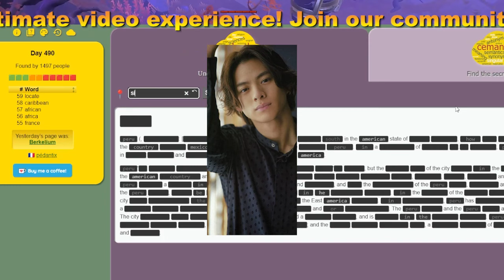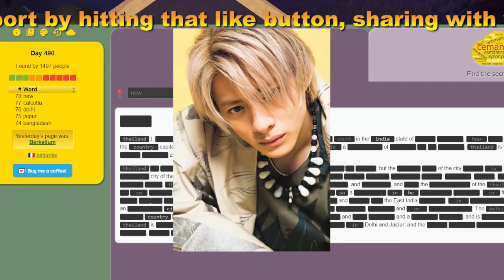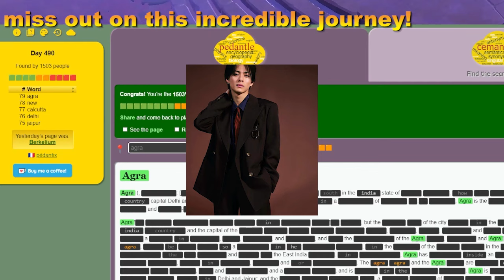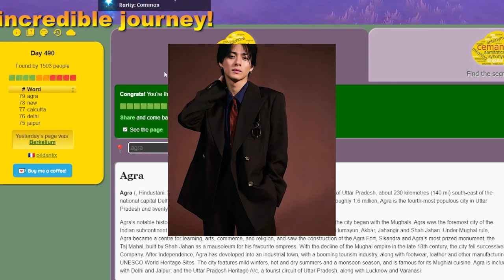【平野紫耀】平野紫耀主演の映画「ういらぶ。」、興行収入好調。しかし、発言が疑惑に火をつけ、ファンの注目が集まる。